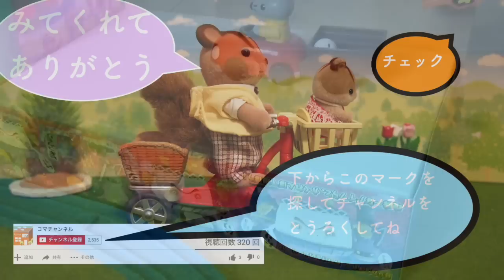トーマスとスーのピタゴラ装置 Pythagora Switch´s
機関車トーマスと荷物をのせると走るでスーを使ったピタゴラ装置を作ってみました。ピタゴラスイッチを作るのは思ってたより難しいですね。今回はメカアクション自動車工場のパーツやピタゴラゴール１号・トーマスのレールのセットなどを使用した装置です。
☆チャンネルを登録すると最新動画のチェックがしやすくなります。
ぜひ登録してね。！(●´ω｀●)

☆スマホやタブレットのかたは↓のリンクからコマチャンネルに

□プラレールのピタゴラスイッチ#1

□ピタゴラスイッチに挑戦】アンパンマンおもちゃ レゴ くみくみスロープ 装置 ゴール1号 コロロン マリオ Mario